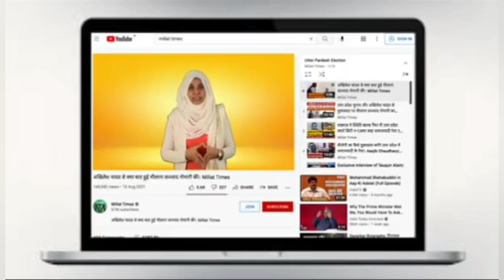फ़िरोज़ाबाद के पूर्व सांसद अज़ीम भाई ने बताई दर्दनाक कहानी। सपा ने इस तरह किया था अत्याचार